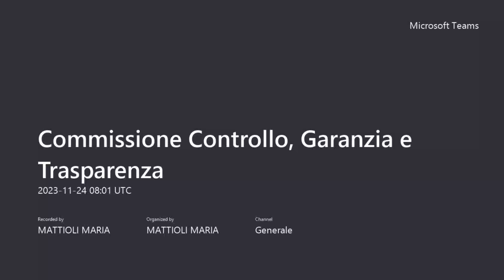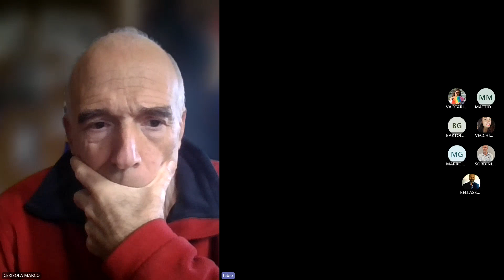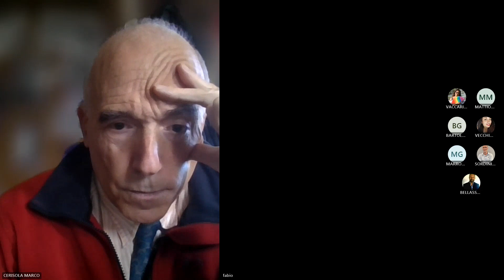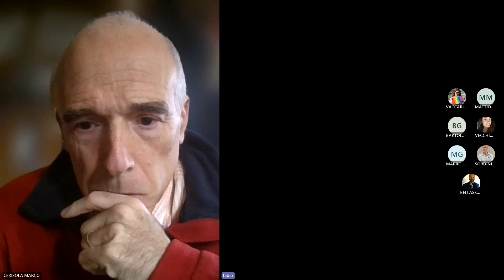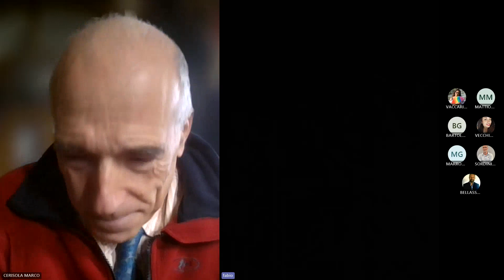Commissione Controllo, Garanzia, Trasparenza del 24 novembre 2023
Ordine del giorno:
1.Approvazione verbali del 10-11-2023 e del 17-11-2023;
2.Audizione Direttore Facente Funzione del Municipio Roma IX Eur,
3.Esame Delibere e Memorie di Giunta;
4.Esame Posta;
5.Varie ed eventuali.